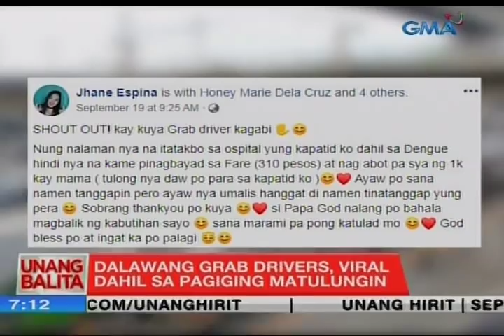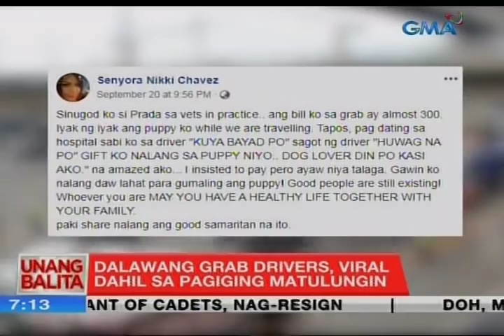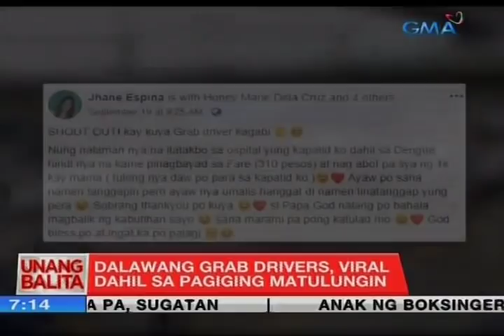UB: 2 Grab drivers, viral dahil sa pagiging matulungin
Certified lodi ang dalawang Grab driver na nag-viral kamakailan dahil sa kanilang pagiging matulungin. Ang kanilang kuwento, panoorin natin.